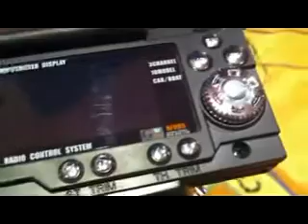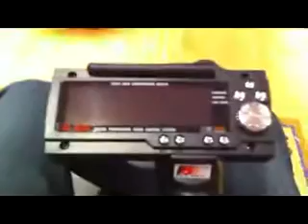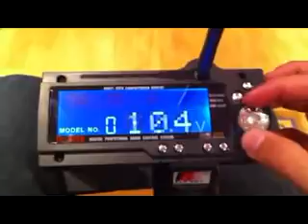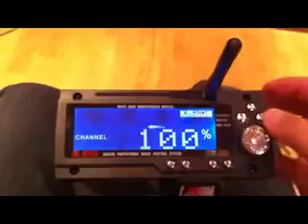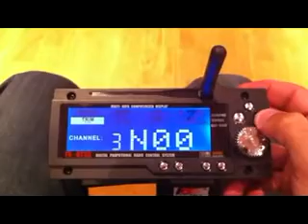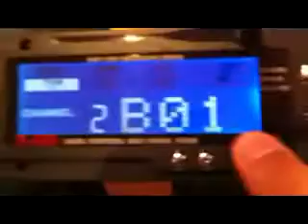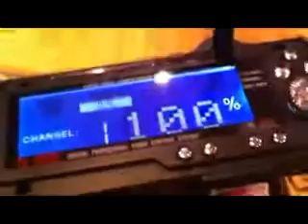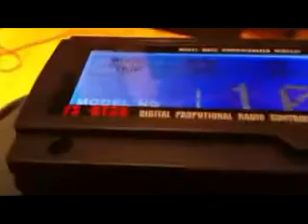ML 165351388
Video Migrado